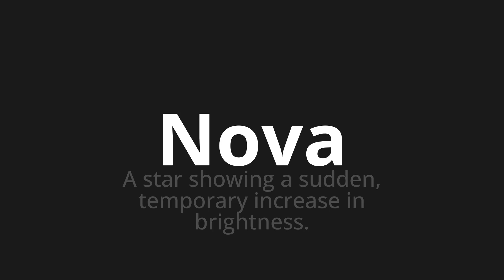How to pronounce Nova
Master the Pronunciation of 'Nova New Which New' - which means : Star Showing A Sudden, Temporary Increase in Brightness. 📝 with @PortuguesePronunciation 🎓🗣️ - [Your Guide to Portuguese]

Learn to pronounce 'Nova' perfectly in Portuguese with our easy and engaging tutorial by @PortuguesePronunciation! 📖📽️ In this comprehensive video, we provide you with native speaker examples 🗣️👂 and phonetic breakdowns 🎵 to ensure you get the pronunciation just right.

How to say New in Portuguese